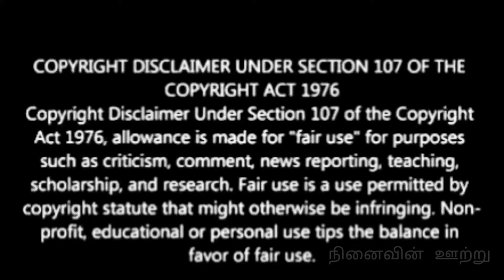அரோக்கியம் தரும் எள் துவையல் - Healthy south indian veg receipe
this healthy dish is more common in South Indian families.mainly in Tamil nadu and kerala states.

this veg receipe is very healthy one for old age people it gives immune power to our bodies.